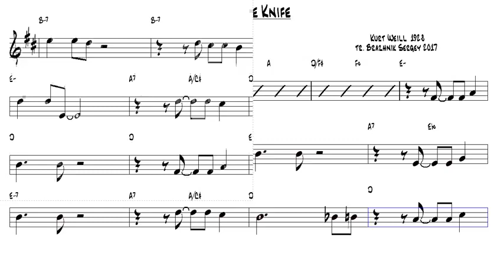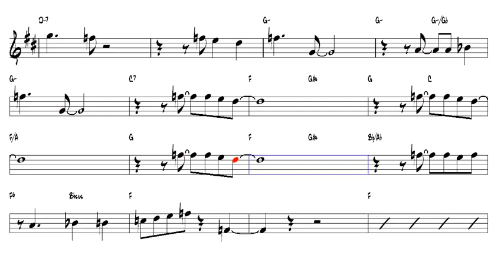Mack the Knife Kurt Weill 1928 Alto Sax